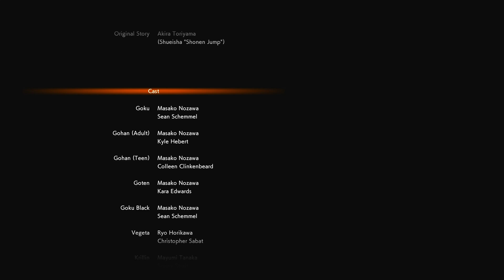THE AMAZING END TO THE DBFZ STORY! - Dragon Ball FighterZ Android Arc Playthrough Part.4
I LOVE Android 21! Crazy Comeback But... - Dragon Ball FighterZ Android 21, Kid Buu & Majin Buu

Goku Wants One on One Time With Android 21... - Dragon Ball FighterZ Android Arc Playthrough Part.3